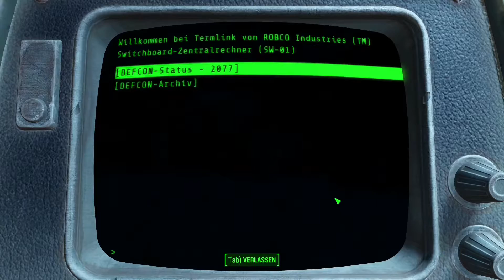Fallout 4 Gameplay German #39 – Basis der Railroad! Fallout 4 Gameplay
▶ Fallout 4 Gameplay German Let´s Play Fallout 4 German – Fallout 4 german gameplay
Es geht los, endlich kommt Fallout 4  heraus und ich schaue es mir an!
▶ Noch mehr Fallout 4?